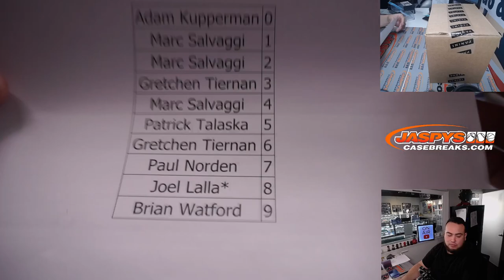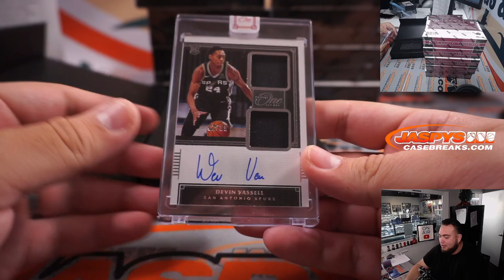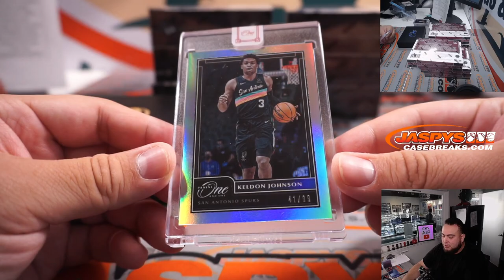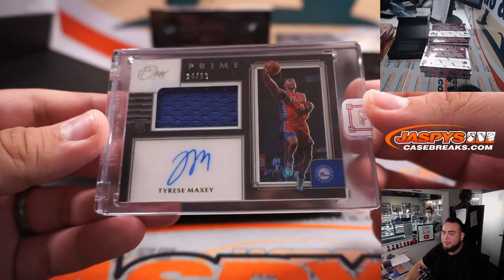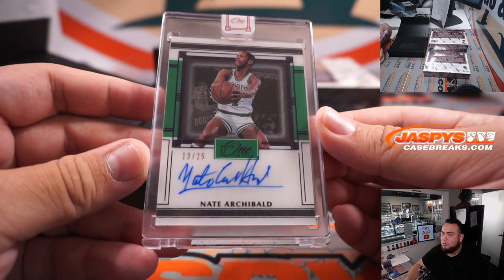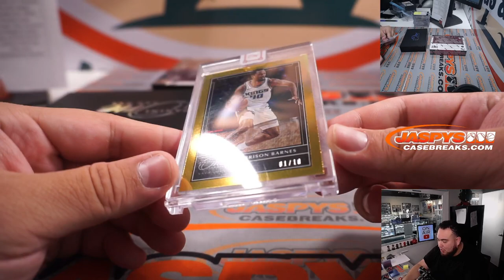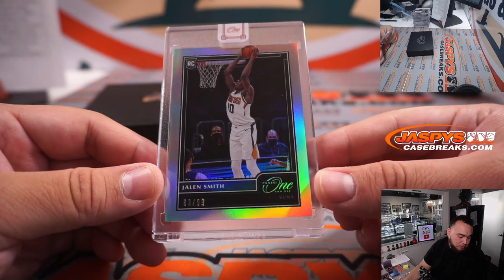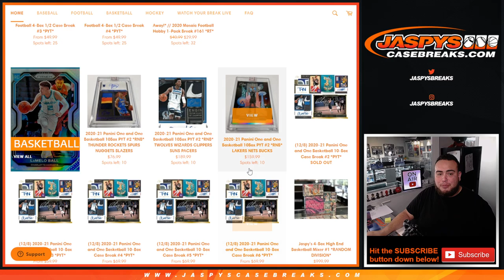W. 12/8/21 - 2020-21 Panini One and One Basketball 10-Box Case Break #1 *PYT*